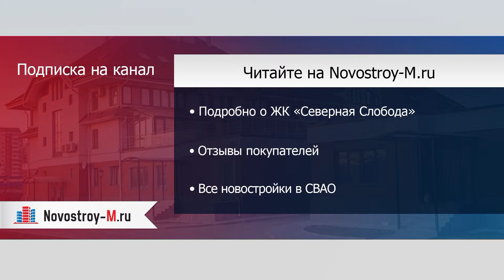ЖК «Северная Слобода»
Отзывы покупателей новостройки можно прочитать на форуме ЖК «Северная Слобода» на сайте Novostroy-M.ru